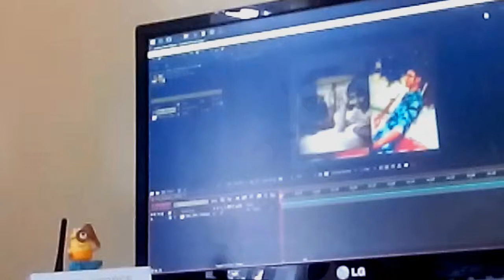RD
Magic - After effect